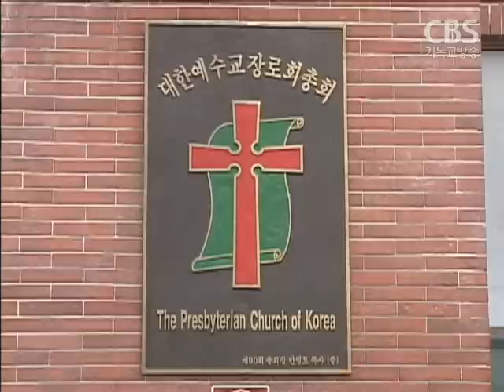은퇴 목회자들의 어려운 삶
[ 앵커멘트 ]

일부 중.대형교단을 제외하고는
목회자 은퇴 이후의 생활을 지원하는
은급재단 운영이 거의 전무한 상탭니다.

연금혜택의 사각지대에 놓여있는 은퇴 목회자들의
삶을 취재했습니다. 최경배 기자가 보도합니다.

15년 전 목회를 은퇴한 김용근 목사.

30대 중반에 목회를 시작해 30여 년 동안 열심히 목회를 했지만,
교회 은퇴후 그에게 남은 건 10평도 안 되는
자그마한 집 한채 뿐입니다.

함께 개척교회를 하며 고생한 사모는
오래 전 병으로 잃었고, 지금은 혼자 살며
국민연금과 구청에서 저소득층에 지급하는
40여 만 원으로 생활을 하고 있습니다.

김 목사가 속한 교단은 군소교단이라
은급 제도 자체가 없는데다 가난한 개척교회를 목회했기 때문에
은퇴 이후의 노후는 막막하기만 합니다.

"내가 어렵더라도 이제 그거 가지고
생활을 하려고 노력해야죠.
예를 들어 3만 원 헌금할 거 1만 원도 낼 수 있고,
2만 원도 낼 수 있고..."

올해 73살인 김정식 목사.

지난 2010년 38년 동안 목회를 마치고 은퇴를 했지만,
그를 기다리고 있는 건 극심한 생활고.

한 달에 10여 만 원이 나오는
정부 보조금으로 끼니를 잇고 있습니다.

조그마한 개척교회를 목회한 김 목사에게
은급재단 가입 등 노후 대책은 먼 나라 이야기일 뿐입니다.

"내가 평생을 하나님 앞에 모든 걸 다 바치고
이렇게 했는데, 이 어려움을 나는 극복할 수가 없습니다."

예장통합이나 예장합동 등 주요 교단의 경우
은퇴 목회자들을 위해 은급기금을 만들어 운영하고 있지만,
은급제도 자체가 없는 군소교단 소속이나
교회 살림도 빠듯한 개척교회 목회자들이
노후 대책을 세우기란 여간 힘든 일이 아닙니다.

한국교회가 이들 은퇴 목회자들에 대한
대책을 시급히 세워야 할 때입니다.